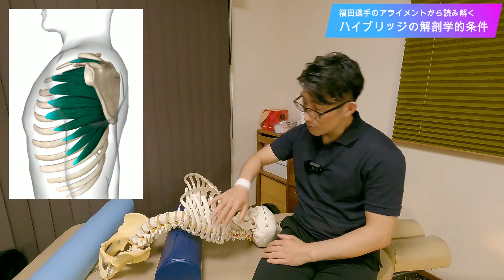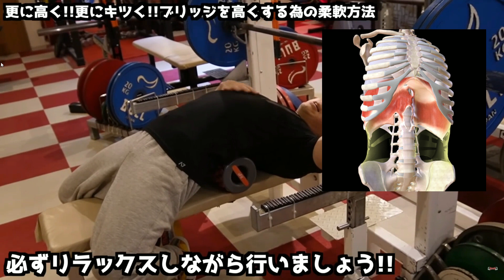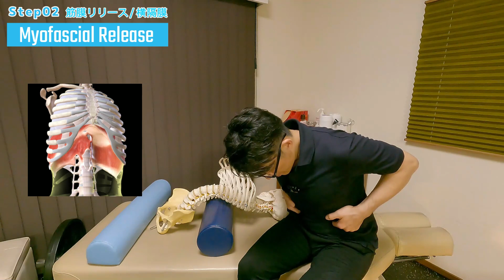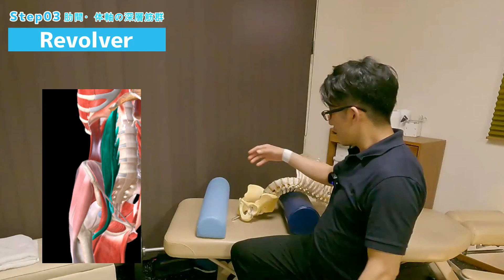【ベンチプレス・仕組み解説】硬い人のためのハイブリッジ育成法～50代から始める鬼ストレッチ攻略！徒手医学的４ステッププロトコルでハイブリッジを手に入れろ！～@BURSTLIMIT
お待たせしました！ブリッジの高さは諦めた…今回の動画はそんな方にこそ観ていただきたい内容です。身体の固い方でもできるハイブリッジの高さを“育成する”方法をご用意いたしました。動画のメニューは４０~５０代の身体の固い男性を対象に構成していますが、当然若い方や柔軟性の高い方にも適応です。胸郭の可動性の向上は肩や腰の故障予防にも重要なポイントです。競技者としての強さを追うためにも、怪我無く良いコンディションで練習を積むためにもぜひご活用ください。
0:40　可動域を広げるための「適応」
2:00　ハイブリッジに必要な胸郭の機能解剖
4:18　ブリッジを高めるために伸ばすべき筋群

【スライド】で不可能を可能に【251.5kgの日本記録】保持者がやってる驚愕のベンチプレステクニック【解説】

［免責事項］
誠に恐縮ではございますが、当サイトに掲載された内容によって生じた損害等に関しまして当方では一切の責任を負いかねます。
また当サイトの動画を許可なく引用している「書籍」「サプリメント」の販売サイトがあるようですが当方とは一切関係ございませんのでご注意ください。
2021年10月現在当方より発行している書籍はありません。DVDは2種類発刊しておりすべて専門家向けの内容で、内1本は完売品切れの状態です（重版後の再版は現在検討中）。サプリメントを薦めたり膝の故障に対するセルフケアなどの書籍やDVDなどは販売しておりません。